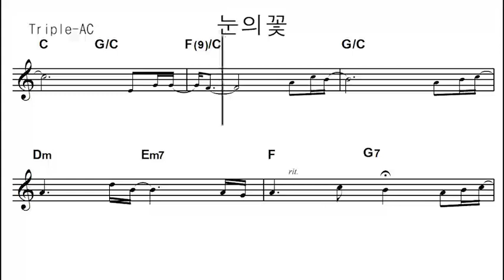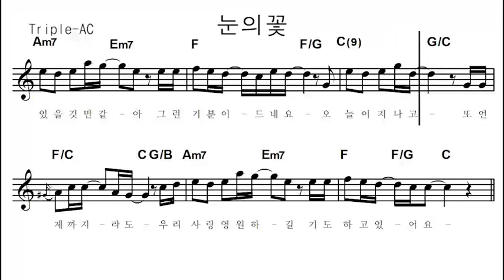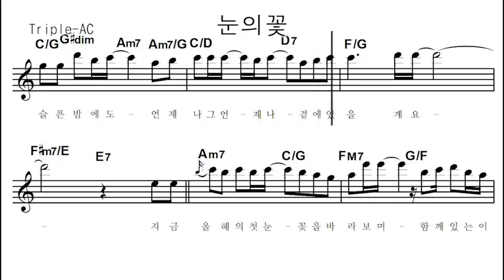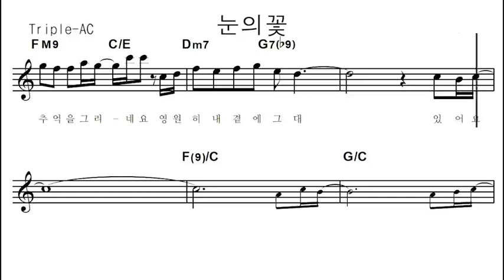눈의 꽃 - 이종원/노블오카리나/트리플오카리나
사용악기-노블 오카리나

[ 주)노블오카리나 ]
- 오카리나 &팬플룻 제조회사]